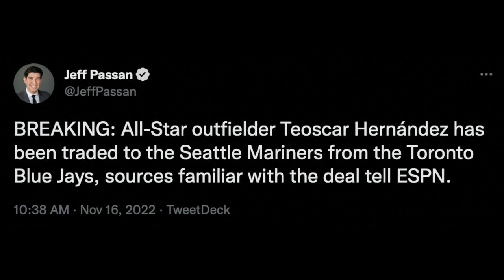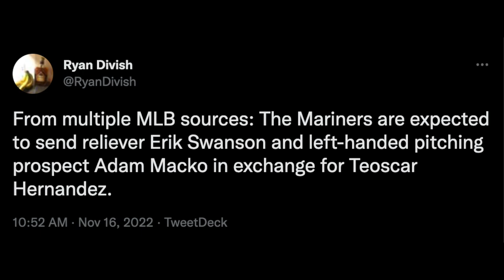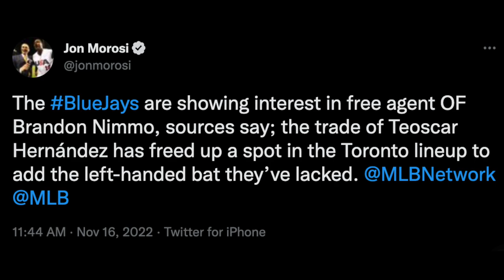Blue Jays Fan Reacts to Teoscar Hernandez Being Traded to the Mariners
Welp that was not the wakeup call I expected.

The Blue Jays caused havoc among the MLB on Wednesday morning upon the announcement of a trade between the Seattle Mariners and Toronto Blue Jays that sent beloved outfielder Teoscar Hernandez to the Mariners for Erik Swanson along with prospect Adam Macko. Jays fans were disgusted but there is a lot more of an influence behind this deal than some people see at first glance.